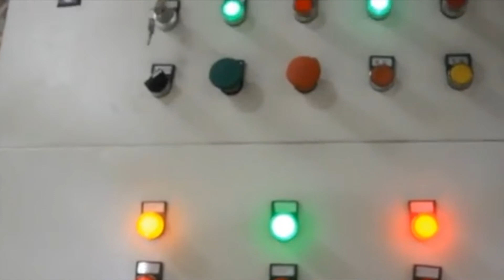Kraft Paper Press Machine Small Lsm Small Cardboard Waste Baler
1.Fully automatic waste cardboard box/OCC/ONP baling press machine,
2.Vertical carton box baling machine, plastic pet bottles compress machine.
3.Metal scrap baling press machine, steel wire compress baler machine.
4.Aluminum chips/shavings briquetting press machine, copper turnings/swarfs briquetting press machine.
5.Wood shavings bagging press baler machine, silage bagging baling machine.
6.Wiping rags bagging press baler machine, waste clothes/second hand clothing/old clothes baling machine.
7.Plastic lumps/pipes shredder machine, plastic scrap blue shredder machine.
8.Metal scrap shredder machine, double shaft shredder machine, wood pallet shredder machine.
9.Plastic lumps granulator machine, plastic barrels crusher machine.
10.Hydraulic shear machine for heavy metal scrap, copper cable wire shear machine.